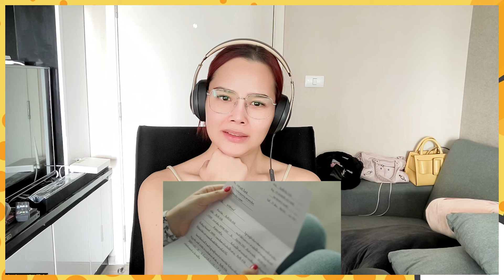REACTION Last Twilight ภาพนายไม่เคยลืม EP.1-2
ในอีก 180 วันข้างหน้า เด็กหนุ่มนักกีฬาแบดมินตันอนาคตไกล “เดย์” (ซี ทวินันท์) กำลังจะตาบอดสนิท ได้มาเจอกับ “หมอก” (จิมมี่ จิตรพล) เด็กช่างไม่เอาไหนที่สมัครมาเป็นผู้ดูแล เพราะเห็นค่าตอบแทนที่สูงเกินหน้าที่ จนสุดท้ายก็ได้ตำแหน่งมา ทำให้เรื่องราวภารกิจการเปลี่ยนชีวิตของเดย์คนที่กำลังจะมองไม่เห็น และหมอกคนที่มองไม่เห็นอนาคตจึงเริ่มต้นขึ้น เส้นทางชีวิตหมอกกับเดย์จะลงเอยเช่นไร

จิมมี่ จิตรพล รับบท หมอก
ซี ทวินันท์ รับบท เดย์
น้ำตาล ทิพนารี รับบท พอใจ
มาร์ค ภาคิน รับบท ไนท์
ครีม เปรมสินี รับบท รมณ
กันต์ กันต์ชนุตม์ รับบท อ้น
ฟิล์ม รชานันท์ รับบท จี๋
โอม ฐิภากร รับบท ออกัส
จั๊ก ชวิน รับบท เอื้อ
เอมี่ ทสร รับบท ปลา

ติดตาม Last Twilight ภาพนายไม่เคยลืม
ทุกวันศุกร์ เวลา 20:30 น. ทางช่อง GMM25 และรับชมพร้อมกันทั่วโลกทาง YouTube : GMMTV

ติดตามทุกความสนุกของช่อง Baaborkortaek Official

IG Nickiie 👉 @nickiieofficial
IG Jahchid 👉 @jahchid